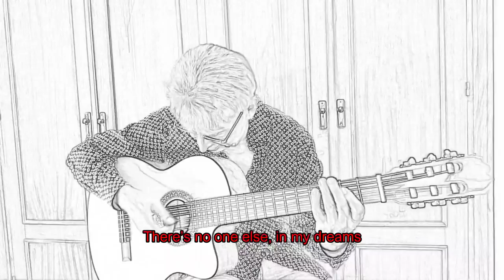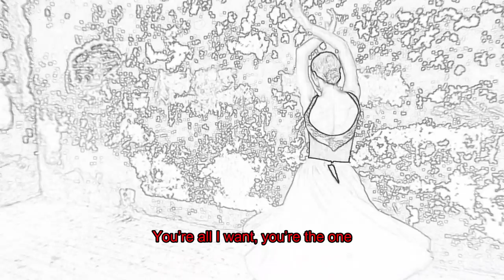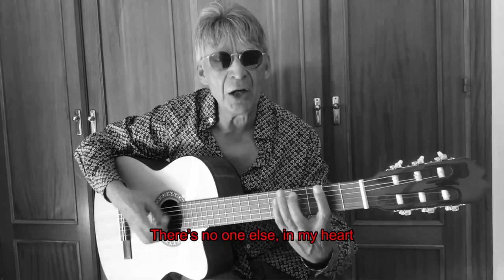Lars Eric Mattsson - Luciana (Acoustic version) + lyrics